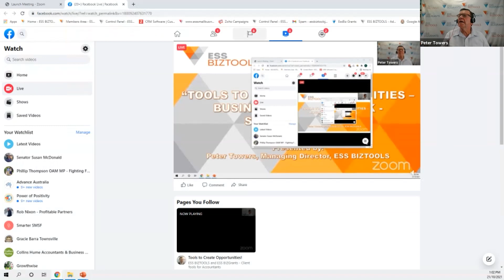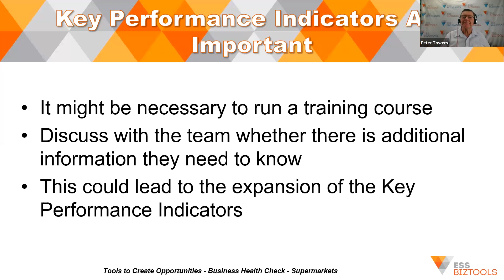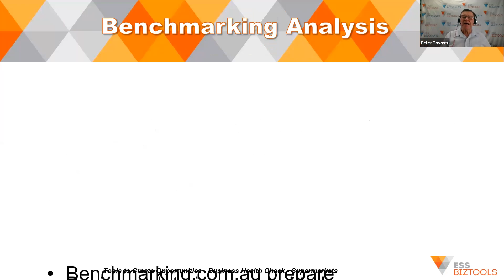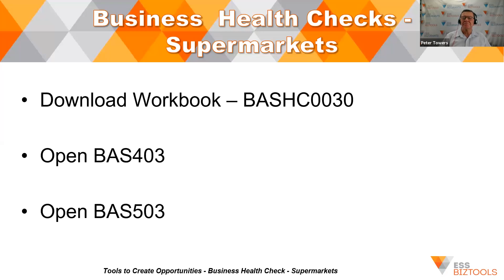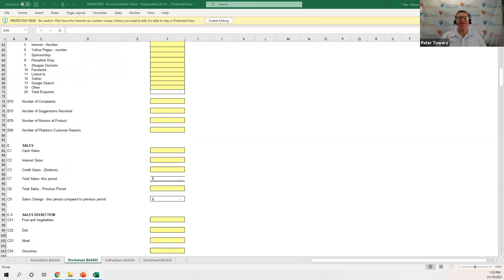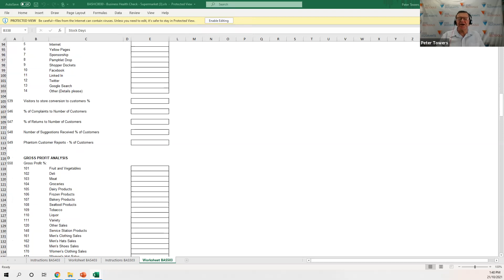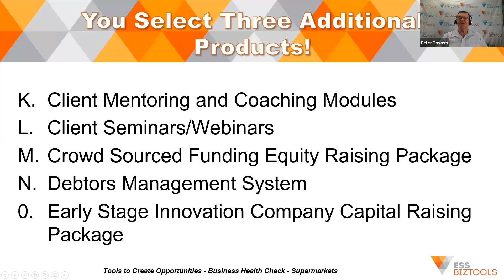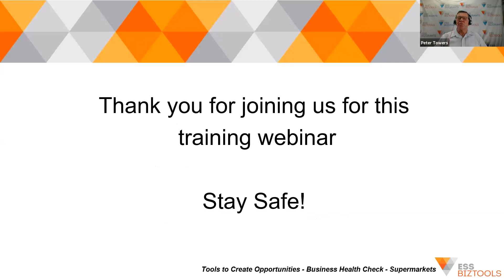Accountants' Webinar - Tools To Create Opportunities = Business Health Check - Supermarkets